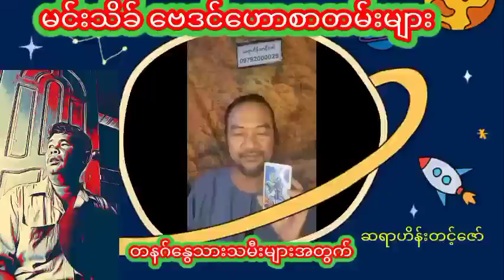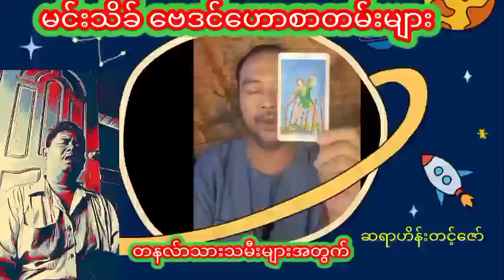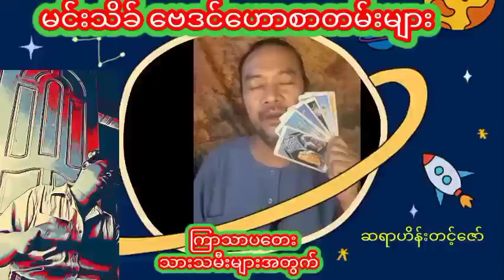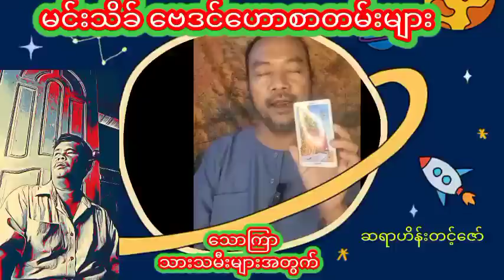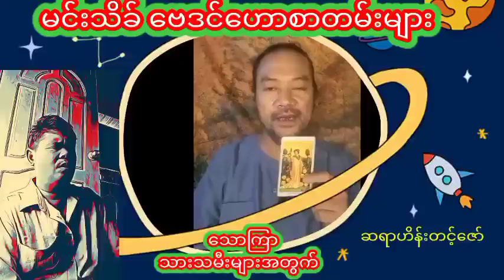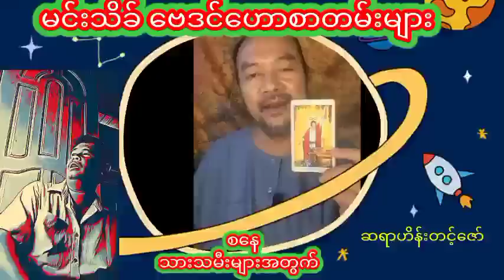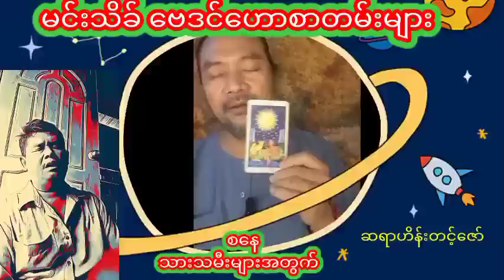တပတ်စာဗေဒင်ဟောစာတမ်း ဆရာဟိန်းတင့်ဇော်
တပတ်စာဗေဒင်ဟောစာတမ်း ဆရာဟိန်းတင့်ဇော် ဗေဒင် baydin tarot ဟိန်းတင့်ဇော် စံဇာဏီဘို ဗေဒင် ယတြာ